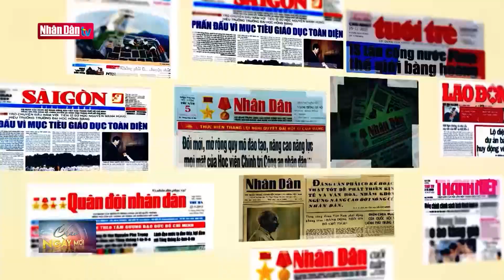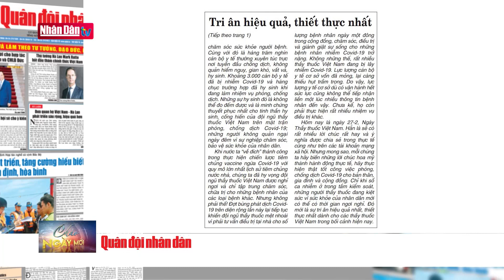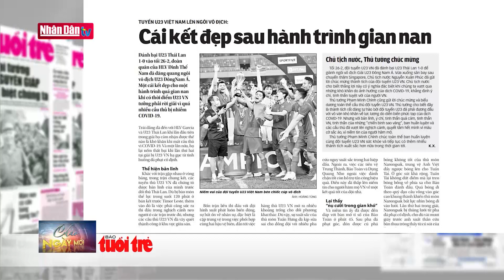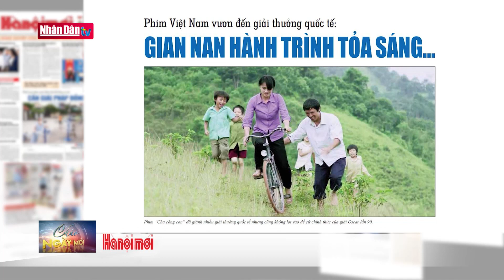Điểm báo ngày 27-2-2022